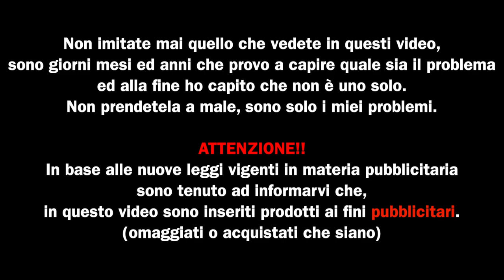nautilus aio ITA